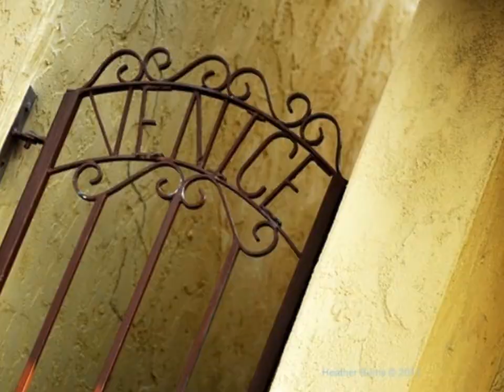Red Bank Photographer Wedding Photographer Photography in Red Bank New Jersey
Red Bank Photographer for Weddings, Portraits, Events, Commercial Product Shoots, Bar Mitzvahs, Bat Mitzvahs, Confirmations in Red Bank, Middletown, Rumson, Fair Haven, Little Silver, Colts Neck, Atlantic Highlands, Shrewsbury, Long Branch and Monmouth County, New Jersey, NJ